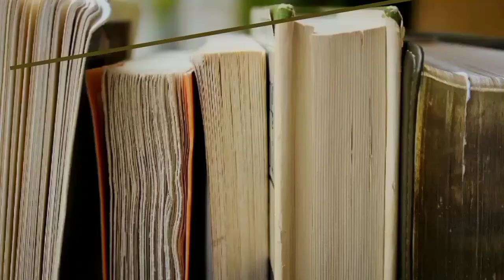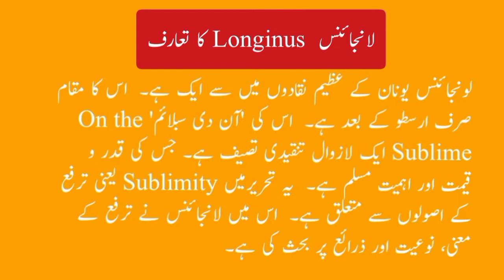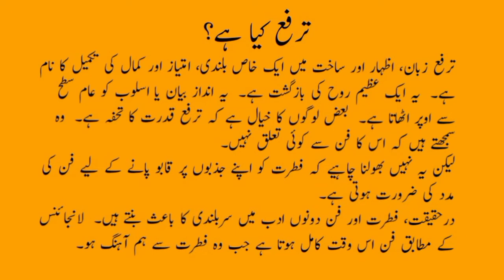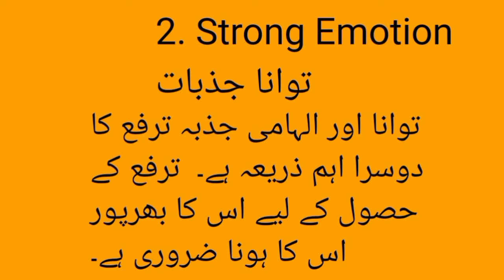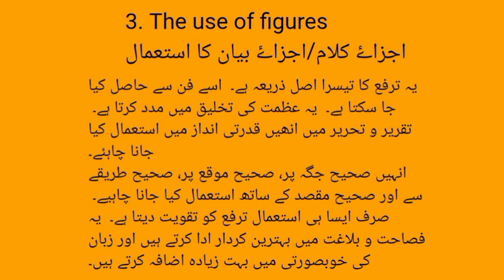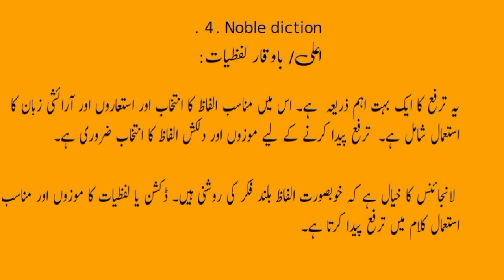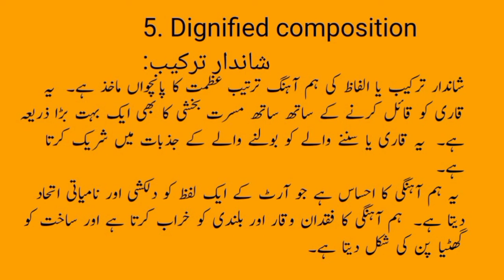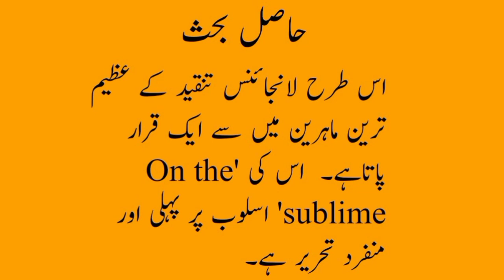Longinus and his concept of Sublimity|| لانجائنس کا تصور ترفع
تعارف:
 لونجائنس یونان کے عظیم نقادوں میں سے ایک ہے۔  اس کا مقام صرف ارسطو کے بعد ہے۔  اس کی 'آن دی سبلائم' On the Sublime ایک لازوال تنقیدی تصیف ہے۔ جس کی قدر و قیمت اور اہمیت مسلم ہے۔  یہ تحریرمیں Sublimity یعنی ترفع کے اصولوں سے متعلق ہے۔  اس میں لانجائنس نے ترفع کے معنی، نوعیت اور ذرائع پر بحث کی ہے۔

لانجائنس حقیقی ترفع کو جھوٹے ترفع سے ممتاز کرتا ہے۔  اس نے ترفع پر تفصیلی بحث کی ہے

 ترفع کیا ہے:
ترفع زبان، اظہار اور ساخت میں ایک خاص بلندی، امتیاز اور کمال کی تکمیل کا نام ہے۔  یہ ایک عظیم روح کی بازگشت ہے۔  یہ انداز بیان یا اسلوب کو عام سطح سے اوپر اٹھاتا ہے۔  بعض لوگوں کا خیال ہے کہ ترفع قدرت کا تحفہ ہے۔  وہ سمجھتے ہیں کہ اس کا فن سے کوئی تعلق نہیں۔
لیکن یہ نہیں بھولنا چاہیے کہ فطرت کو اپنے جذبوں پر قابو پانے کے لیے فن کی مدد کی ضرورت ہوتی ہے۔
درحقیقت، فطرت اور فن دونوں ادب میں سربلندی کا باعث بنتے ہیں۔  لانجائنس کے مطابق فن اس وقت کامل ہوتا ہے جب وہ فطرت سے ہم آہنگ ہو۔

 ترفع کے مآخذ یا ذرائع
لانجائنس کے مطابق ترفع کے پانچ بنیادی ماخذ یا ذرائع یہ ہیں:

  1] Grandeur of thought
فکر کی عظمت
[2] Strong emotion
 تواناجذبات
3] The use of figures
 اجزاۓ کلام/اجزاۓ بیان کا استعمال
  [4] Noble diction
 اعلی/با وقار لفظیات
   [5] Dignified composition
شاندار ترکیب

ان میں سے دو ذرائع 'سوچ کی عظمت' اور 'مضبوط جذبات' فطرت کا پیدائشی تحفہ یعنی خداداد صفات ہیں۔ باقی تین صفات فن کا تحفہ یعنی اکتسابی صفات ہیں۔
1۔ Grandeur of thought
فکر کی عظمت

 ترفع کے بنیادی ذرائع میں سے ایک ہے۔  یہ بڑی حد تک قدرت کا تحفہ ہے۔  یہ ایک اعلیٰ کام کے لیے ضروری ہے۔  گھٹیا اور غلامانہ خیالات رکھنے والے لوگ ترفع کو حاصل نہیں کر سکتے۔  درحقیقت عظیم خیالات عظیم روحوں سے جنم لیتے ہیں۔  مختصر یہ کہ یہ ایک عظیم روح کی بازگشت ہے۔

2۔ Strong Emotion
توانا جذبات
 توانا اور الہامی جذبہ ترفع کا دوسرا اہم ذریعہ ہے۔  ترفع کے حصول کے لیے اس کا بھرپور اس کا ہونا ضروری ہے۔
توانا جذبات ایک باصلاحیت فن کارکا پیدائشی تحفہ ہے۔

3۔ The use of figures
یہ ترفع کا تیسرا اصل ذریعہ ہے۔  اسے فن سے حاصل کیا جا سکتا ہے۔  یہ عظمت کی تخلیق میں مدد کرتا ہے۔  تقریر و تحریر میں انھیں قدرتی انداز میں استعمال کیا جانا چاہئے۔
 انہیں صحیح جگہ پر، صحیح موقع پر، صحیح طریقے سے اور صحیح مقصد کے ساتھ استعمال کیا جانا چاہیے۔  صرف ایسا ہی استعمال ترفع کو تقویت دیتا ہے۔  یہ فصاحت و بلاغت میں بہترین کردار ادا کرتے ہیں اور زبان کی خوبصورتی میں بہت زیادہ اضافہ کرتے ہیں۔
 4۔ Noble diction
اعلی/ باوقار لفظیات: یہ ترفع کا ایک بہت اہم ذریعہ  ہے۔ اس میں مناسب الفاظ کا انتخاب اور استعاروں اور آرائشی زبان کا استعمال شامل ہے۔  ترفع پیدا کرنے کے لیے موزوں اور دلکش الفاظ کا انتخاب ضروری ہے۔

 لانجائنس کا خیال ہے کہ خوبصورت الفاظ بلند فکر کی روشنی ہیں۔ ڈکشن یا لفظیات کا موزوں اور مناسب استعمال کلام میں ترفع پیدا کرتا ہے۔
5۔ Dignified composition
شاندار ترکیب: شاندار ترکیب یا الفاظ کی ہم آہنگ ترتیب عظمت کا پانچواں ماخذ ہے۔  یہ قاری کو قائل کرنے کے ساتھ ساتھ مسرت بخشی کا بھی ایک بہت بڑا ذریعہ ہے۔  یہ قاری یا سننے والے کو بولنے والے کے جذبات میں شریک کرتا ہے۔
 یہ ہم آہنگی کا احساس ہے جو آرٹ کے ایک لفظ کو دلکشی اور نامیاتی اتحاد دیتا ہے۔  ہم آہنگی کا فقدان وقار اور بلندی کو خراب کرتا ہے اور ساخت کو گھٹیا پن کی شکل دیتا ہے۔

 حاصل بحث:
 اس طرح لانجائنس تنقید کے عظیم ترین ماہرین میں سے ایک قرار پاتاہے۔  اس کی 'On the sublime' اسلوب پر پہلی تصنیف ہے۔